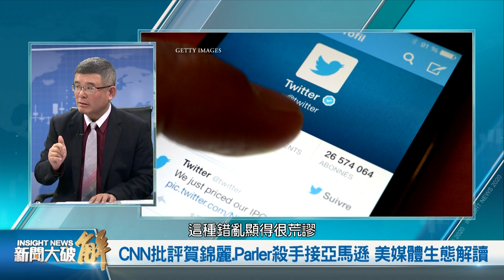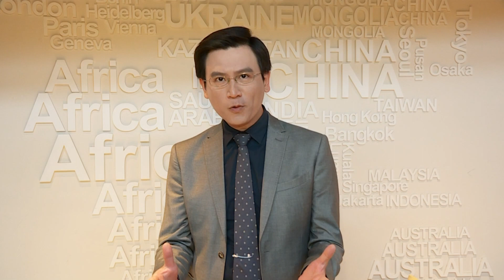精彩片段》🔥台海安全成中共要脅美國籌碼？解讀拜登政府外交政策 淡化處理中共威脅？｜明居正｜吳嘉隆｜@News_Insight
拜登發表外交政策演說，面對新的威權主義時代，定位中國是「嚴峻的競爭者」但不排除合作，俄羅斯則是「侵略、企圖破壞美國民主」。前朝蓬佩奧警告，中共在試探拜登，從制裁川普官員、台灣、緬甸，拜登必須以行動回應！

台灣昨天宣布，證實1月川普任內，在蓋亞那設置了台灣辦公室，隔天蓋亞那在中共壓力下撤銷協議！蓬佩奧呼籲別對中共綏靖政策，博明提醒別回中共談判陷阱。美國部分媒體最近熱炒「更長電報」主張「反習不反共」，是在放風嗎？

全球鬧車用晶片荒！半導體業給台灣政經槓桿力？川普政府國務次卿，去年啟動台美經濟繁榮對話，還舉辦供應鏈合作論壇。現在歐美日都在搶貨！台美2月5日，舉行半導體供應鏈合作座談！全球對台灣半導體產業的依賴，從經濟到政治面，有哪些的意義？

今天邀請台灣大學政治系名譽教授 明居正、總體經濟學家 吳嘉隆，一起為我們解析！

⭐️每週三、五 晚上九點首播